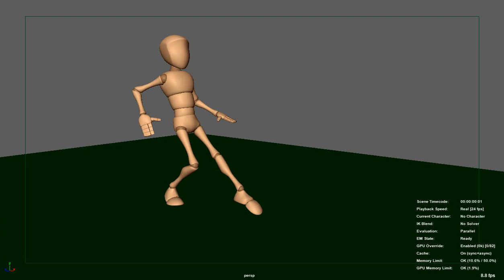Boney Sneak Front Perspective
An animation of a character in a sneaky walking cycle